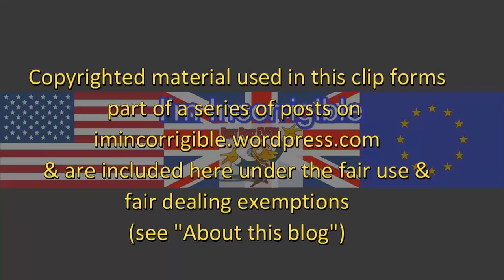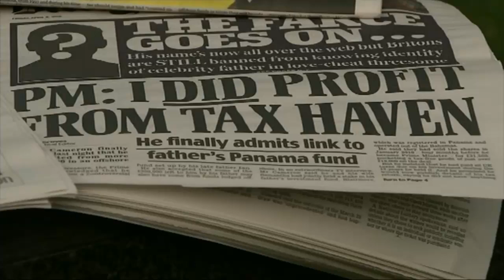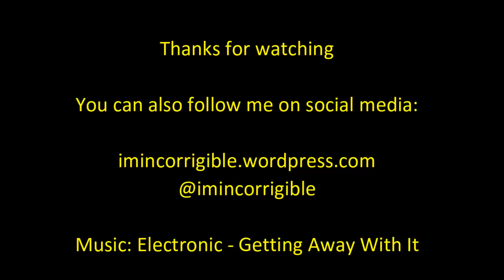Whatever happened to the Panama Papers?